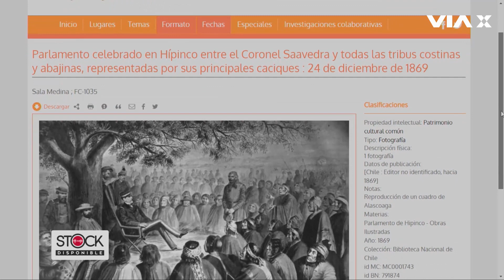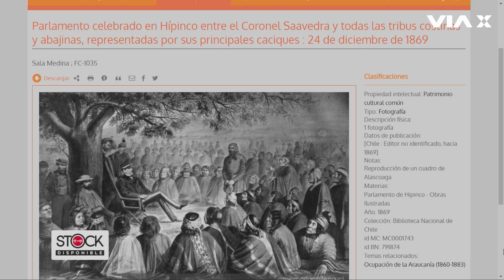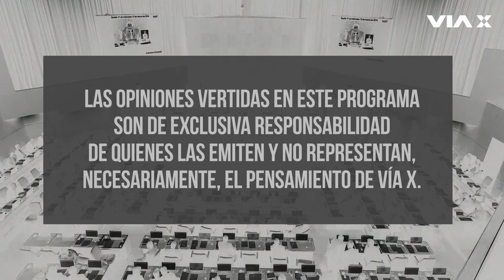La invasión de La Araucanía en el siglo XIX / Gonzalo Peralta en StockDisponible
El profesor Gonzalo Peralta llega a una nueva edición de StockDisponible para explicar detalles de la ocupación de la región de La Araucanía y relata los hitos más relevantes del período presidencial de José Joaquín Pérez. Esto y más junto a Freddy Stock, sólo por VíaX.